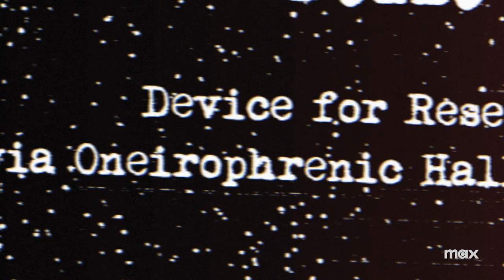High Science | Official Trailer | Max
From the folks behind Drunk History, comes a psychedelic trip down the rabbit hole via a futuristic, talking bong. Matt Klinman and Zack Poitras travel on a journey of discovery and dive into mind-blowing experiments.